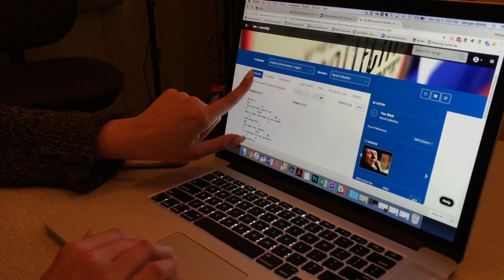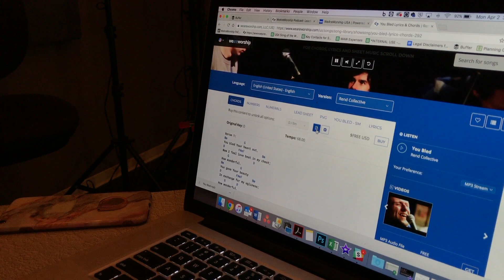HE DOES WHAT I TELL HIM TO DO! | Mondays With Morgan Episode 9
Don't forget to download this week's Free Song and this month's Free Hymn by heading to our homepage